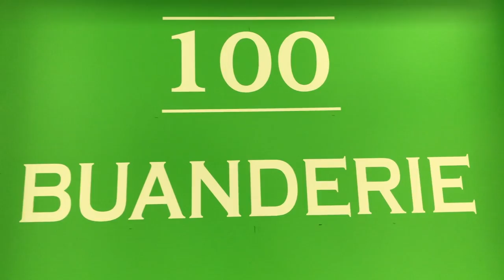Chanson pollution domestique